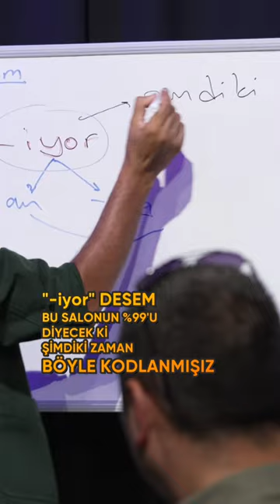İngilizcede En Sık Yapılan Hatalardan biri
Merak ettiklerinizle alakalı yorumlarda bana yazın. Sizin için önemli olan konuları birlikte belirleyelim...

Taner Çağlı